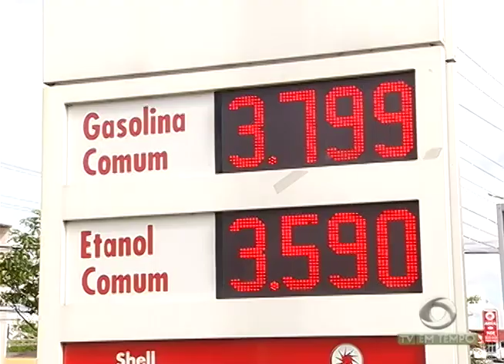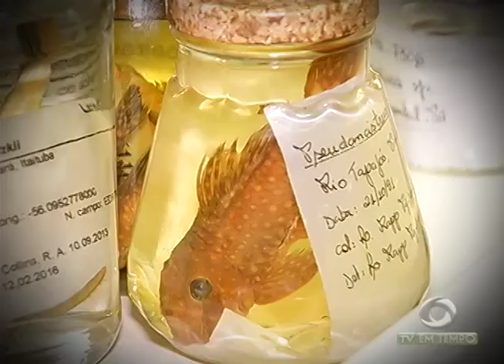Pesquisadores do INPA estão estudando o Bodó e descobre que é um dos peixes mais ricos da Amazônia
03º BLOCO JORNAL 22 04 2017 - PPesquisadores do INPA estão estudando o Bodó e descobre que é um dos peixes mais ricos da Amazônia